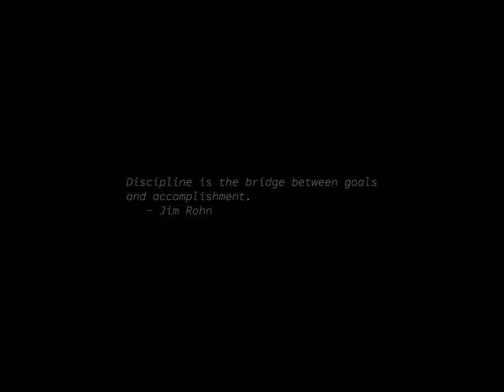Sunrise Time-lapse: Wednesday, May 08, 2024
On this day:
   Beginning of ostrich mating season
   Herbert Akroyd Stuart patented the first "diesel" engine, 1890
   US institutes mining of Haiphong Harbor, 1972
   Buddha's Birthday in South Korea
   Elections for the National Assembly in Philippines
   Truman Day in Missouri
   Victory over Fascism Day in Slovak Republic
   Time of Remembrance and Reconciliation for Those Who Lost Their Lives During the Second World War

Today's random fortune, quote, or snark:
I go on working for the same reason a hen goes on laying eggs.